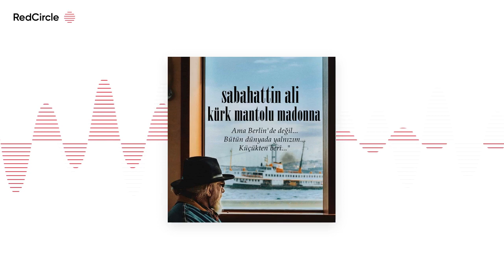Sabahattin Ali - Kürk Mantolu Madonna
Şair : Sabahattin Ali

Seslendirmiş olduğum yazı ve şiirlere diğer platformlardan ulaşmak istiyorsanız linke tıklayabilirsiniz.

Sesli kitap ve şiirlerin devamını sağlamak istiyorsanız ;

Seslendirmiş Olduğum Şiirlere

Spotify dan
Apple Podcast ten
Google play music ten
Spreaker
Anchor ve  daha bir çok podcast platformundan ulaşmak istiyorsanız arama bölümüne ''Okuyorum Dinliyor Musun? '' yazmanız yeterli.

Oynatma Listeleri